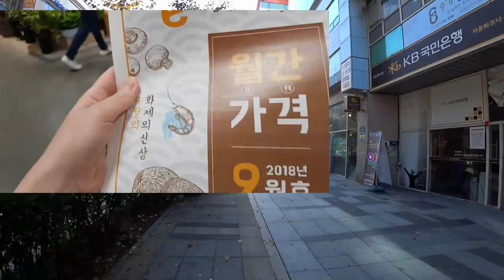Как я экономлю в Корее? + Корейские понты ;)